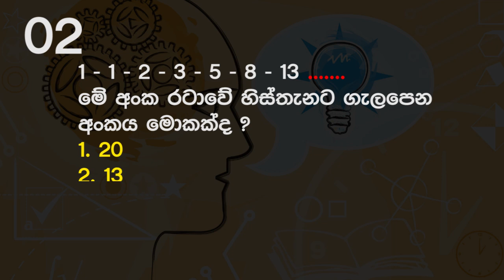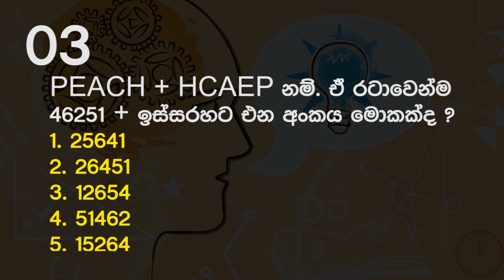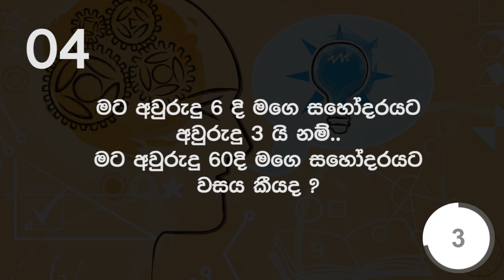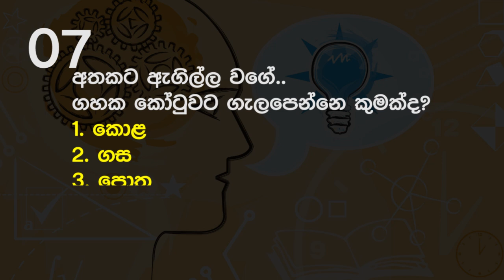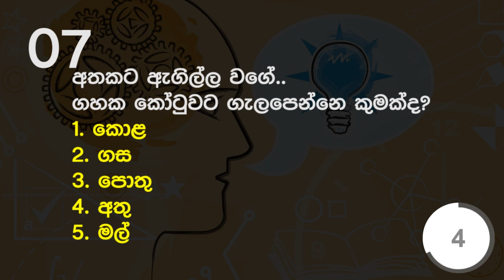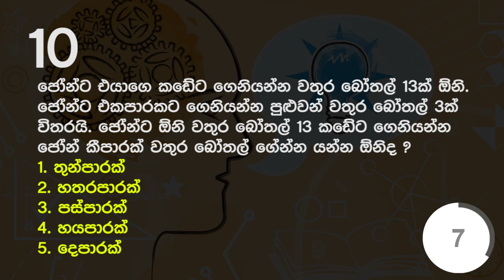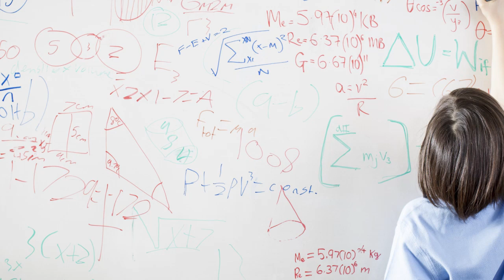IQ test #1 - Jayspot Facts Episode 23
Written by - Udeni Perera
Voice - Nirod Kalukottage